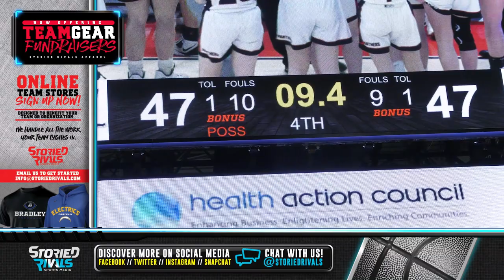Sheridan vs Norton 🏀 | State Semifinal Highlight [3/10/22]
Sheridan Wins One For The Ages to Reach State Final

The first ever triple overtime game in OHSAA Girls State Tournament history saw the Lady Generals on the victorious end as they defeated Norton 68-60 to advance to the D2 State Championship.

With countless momentum swings, crowd-raising buckets, and a defining moment for virtually every player on the court, this game will go down as one of the most iconic games ever to be played in the postseason.

Sophomore Jamisyn Stinson hit constant crucial threes, including two in the final 35 seconds to help force the first overtime. She had 21 points. Faith Stinson had 17 points to go with 11 rebounds, 8 assists, and 6 blocks. Bailey Beckstedt and Halle Warner also had double-digit scoring nights as the Lady Generals will now play Kettering Archbishop Alter this Saturday at 2:00 back in Dayton for a State Title.